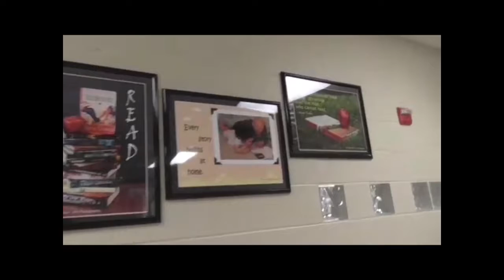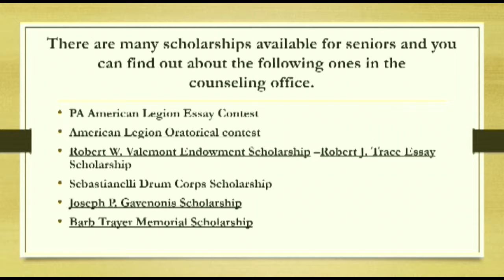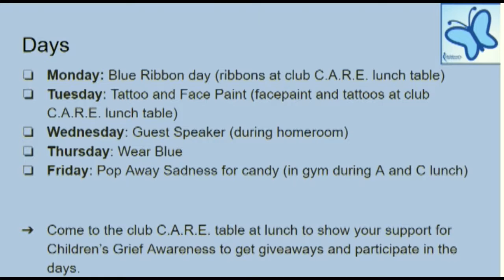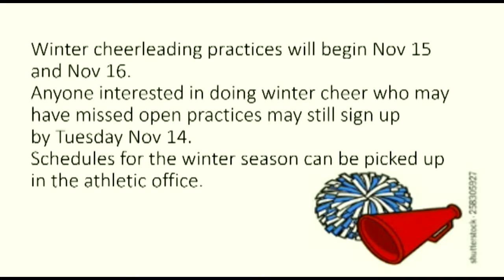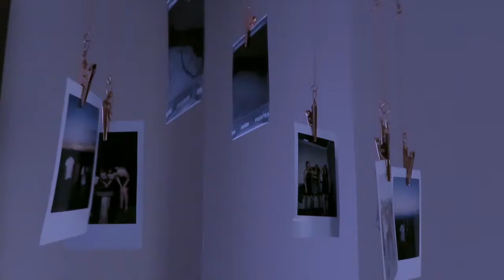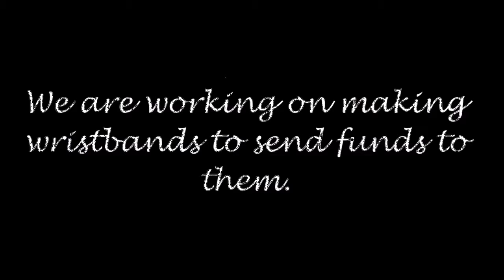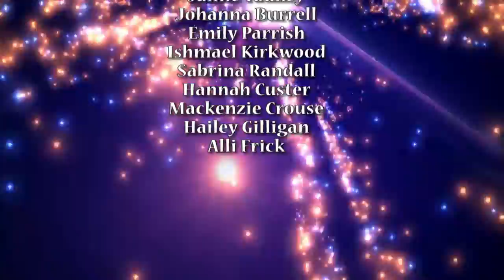Channel 3 Nov 13, 2017